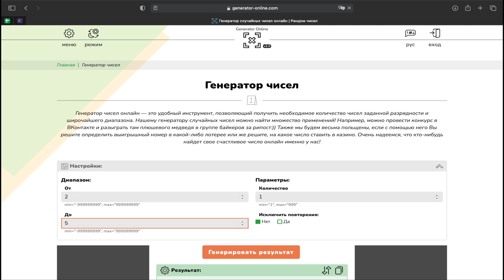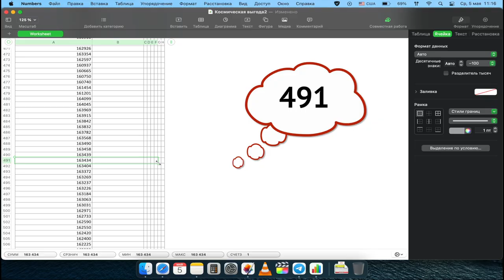Победители акции «Космическая выгода с Gerchik & Co»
Стали известны имена победителей розыгрыша двух депозитов по $500. Смотрите, как проходил сам розыгрыш.